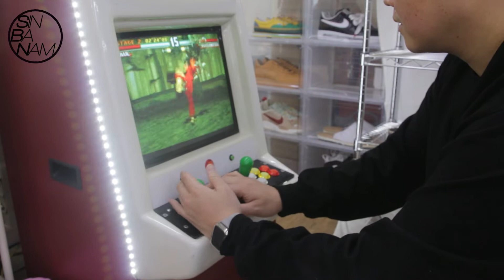세상 난해한 에어포스원 1/1 코스믹클레이가 뱀가죽을 가진 범고래로 다시 태어나게 했습니다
나이키 에어포스원 1/1 애니멀프린트
정말 난해하게 생긴 이 장난감 같은 신발을
파이톤(뱀)가죽을 이용해
범고래로 커스터마이징 해보았습니다

신발 바꾸는 남자 "신바남"입니다
모든 문의는 인스타그램 DM 또는 메일로 보내주시면 답변드리겠습니다^^

▷배경음악 출처 :눈솔 Twilight-2018.mp3